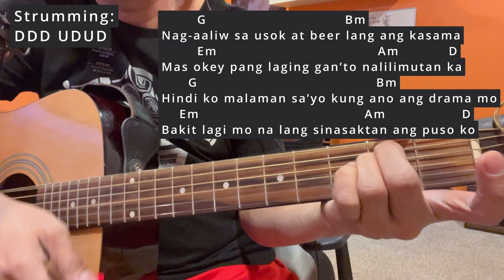Bakit Ba by Siakol - End-to-End Easy & Basic Guitar Chords Tutorial. Lyrics & chords in the desc.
This Bakit Ba by Siakol tutorial covers basic and easy chords and strumming pattern for beginners. Chords and Lyrics below.

[Intro]

G Em C D – 2X

[Verse 1]

        G                                    Bm
Nag-aaliw sa usok at beer lang ang kasama
         Em                                          Am          D
Mas okey pang laging gan’to nalilimutan ka
      G                                              Bm
Hindi ko malaman sa’yo kung ano ang drama mo
    Em                                          Am                 D
Bakit lagi mo na lang sinasaktan ang puso ko
      G                                              Bm
Tandang tanda ko pa noong tayo'y namamasyal

     Em                                                Am                   D
Napasulyap lang sa iba bigla mo na kong sinampal
     G                                         Bm
At sa kaseselos mo nga'y lalong minahal kita
     Em                               Am            D
Subalit nasaan ka na sumama sa iba.

[Chorus]

Bakit bakit ba iniwan mong nag-iisa
G       Em               C                   D
Bakit bakit ba sa akin bay nagsawa na
   C                   D                  C              D
Sinusunod naman kita kahit ano kinakaya
       C                        D            G (Instrumental)
Wala pa ring kwenta bakit ba

[Instrumental]

[Verse 2]

  G                                           Bm
Ano ba ang nakita mo at pinagpalit mo ko
     Em                               Am                 D
Naka sisiguro ka ba ngayon sa bago mo
   G                                           Bm
Sana ay mahalin ka n’ya at ‘wag kang sasaktan
    Em                                          Am                 D
Kahit ‘di na tayo'y problema mo'y sabihin lang
   G                                             Bm
Pilit ka mang limutin ay naghihintay parin
       Em                               Am                D
Nagbabaka sakali na muli kang dumating
    G                                       Bm
Bakit ba kay hirap ng kalagayan ko ngayon
    Em                                Am                D
Kaya't saking sarili ay laging nagtatanong

 [Repeat Chorus]

[Instrumental]

C - D
C - D

[Chorus]

[Outro]

A  F#m  D  E (2X)
A